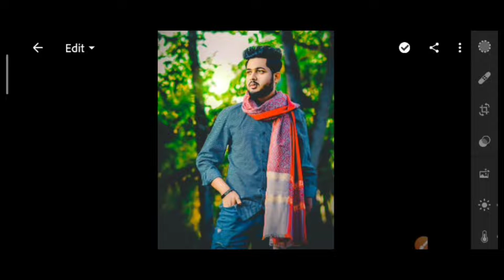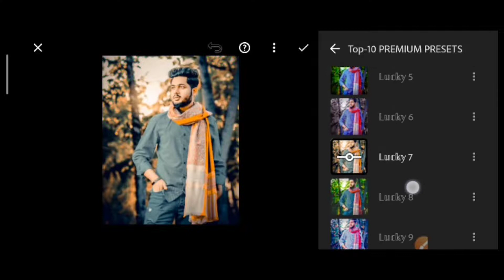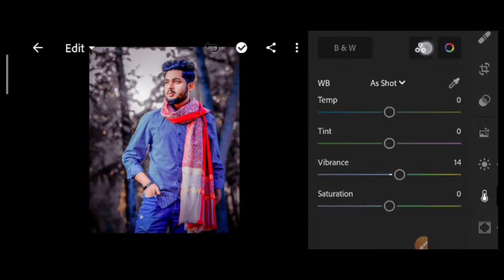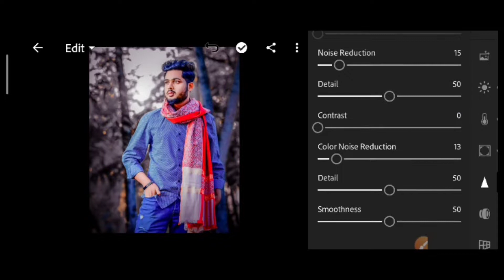Top 10 Lightroom Mobile Presets | Adobe Lightroom Presets | Free Download Lightroom Preset | বাংলা🔥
𝙿𝙷𝙾𝚃𝙾 𝙴𝚍𝚒𝚝𝚎 𝙵𝚘𝚛 𝙲𝚘𝚗𝚝𝚊𝚌𝚝;
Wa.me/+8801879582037